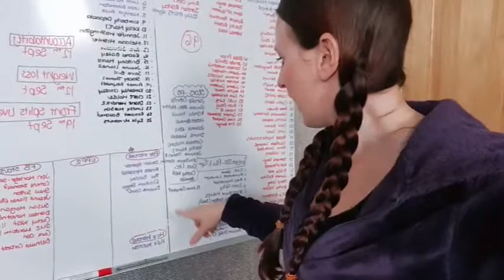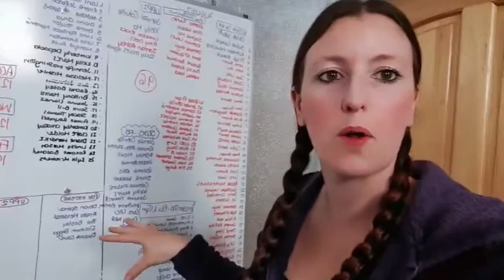MISSION - How to be consistent and pole every week at home.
How to be consistent and pole every week at home.

Plan for the unexpected and you'll always find time to pole.
Being respectful to yourself like you would to anyone else, be disciplined.

Let's go

10 DAYS LEFT - MISSION 500 membership  (Just 50p a day) you will learn tricks and combos through the levels, lesson by lesson.
If you found anything in todays session remotely helpful, please share with your pole pals.